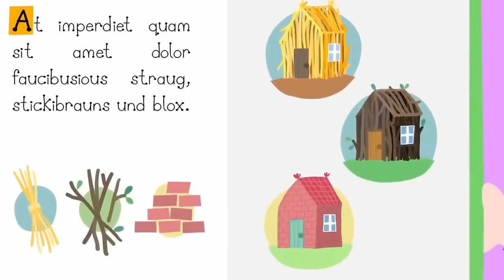Ben and Holly‘s Little Kingdom Full Episodes 👍 Lucy's Sleepover | Kids Videos